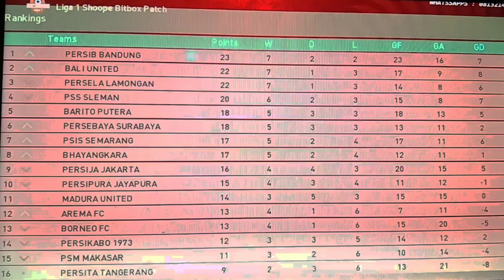Duet WaBen (WanderLuiz X Benny) Sangat Merepotkan Bek Lawan || PersibbandungMasterleagueMatchDay#11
.Assalamualaikum wr.wb
Di vidio kali ini saya akan melanjutkan bermain pes 2020 master league .
dan mohon untuk kasih komen komen yang positif oke

dr. wander luiz watzko jaraguá do sul - sc
dr. luiz wander nery cardim da silva

.Wassalamualaikum wr.wb

Selamat Menyaksikan 😎😎